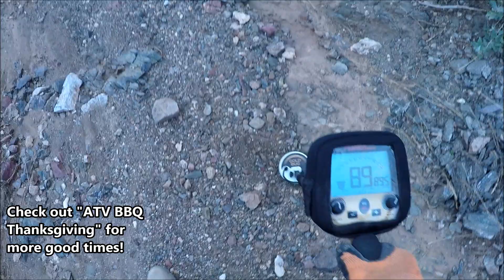AZ Off-Road Desert Trails Review 🌵 SAND DIRT & MUD 🌴 Mini Bike 🏁 Honda ATVs Drone ⚒️ Prospecting BBQ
Romans 8:31-32, More Than Conquerors
31. What, then, shall we say in response to these things? If God is for us, who can be against us?  32. He who did not spare his own Son, but gave him up for us all—how will he not also, along with him, graciously give us all things? ↓ See more below ↓

💥BOOM!💥 Here it is!! Watch the Ride 2019 7th Year-in-Review showcase. We made this for YOU, our 130+ subscribers and silent watchers who have watched the rides throughout the years. It's free with NO COMMERCIALS!

For the 2019 HR Mudd spectacular we have added tons of new footage, crazy quad BBQ with an exhaust pipe...wait, what?, a secret bonus ride, CG special FX, improved camera angles & audio, lots of family-friendly banter, even MOAR gold prospecting and high flying drone flights.

In this chapter, Rock-Dolla and Nootrigrain hit the trails with the trusty Honda Rancher 4x4 Auto and Recon ES ATVs, and we bring back the beloved Mini Baja in a featured comeback revival series.

There is so much adventure crammed into this HD 1080p feature length extravaganza for you to enjoy, that you may need to watch it twice!  Pull up a seat, load up on snacks, and prepare to watch the rides, 2019 style!